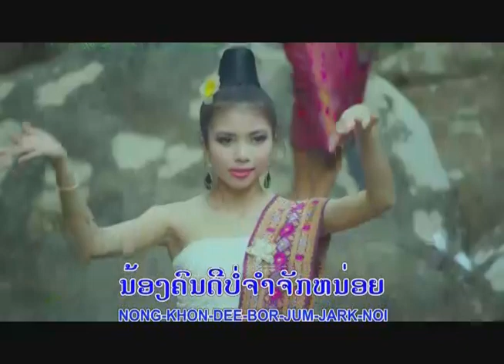น้ำภ้วมสันยา ນ້ຳຖ້ວມສັນຍາ ໂດຍ ກິໂລ່ ລູກສີໂຄດ I Ts Studio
Laos Music Llc USA
4339 canterbury Ln, MT.Pleasant WI 53403 USA
ບໍ່ອະນຸຍາດໃຫ້ນຳເພງນີ້ໄປອັບລົງຊ່ອງທາງອື່ນໂດຍບໍ່ໄດ້ຮັບອະນຸຍາດຈາກຄ້າຍເພງ
© ລິຂະສິດຂອງລາວເພີນພຽງຜູ້ດຽວ
ຖ້າພົບການລະເມີດຈະດຳເນີນຕາມກົດບະບິບຂອງຢູ່ທູບ.
Who rebroadcast without my consent will be subject to a copyright violation.